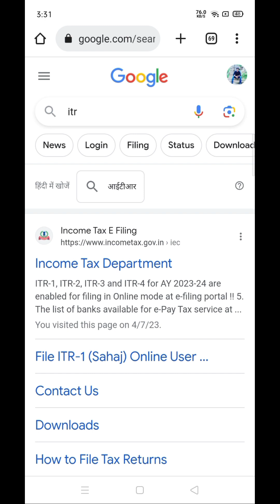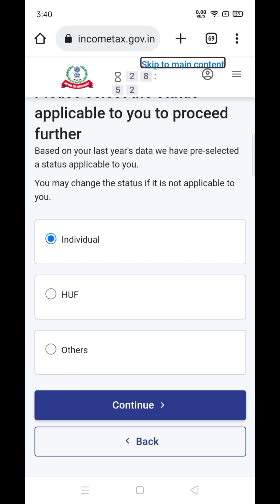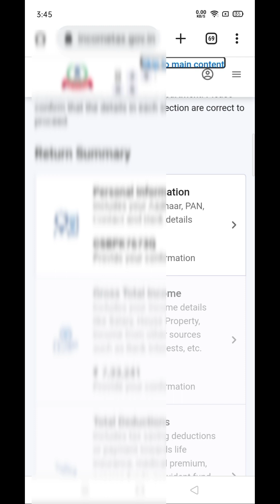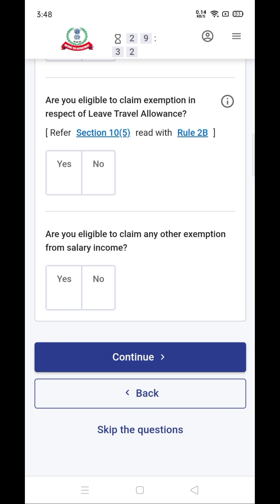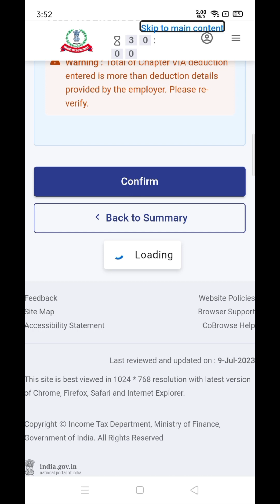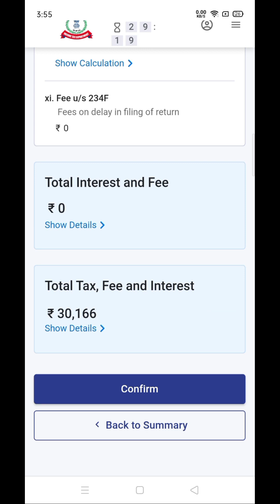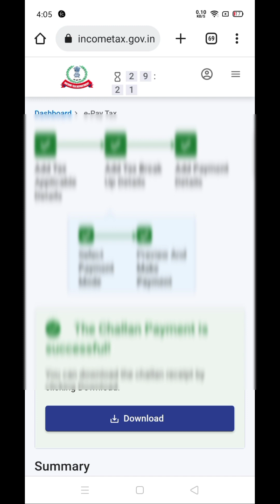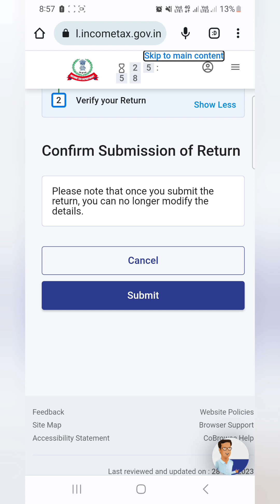खुद अपना ITR कैसे भरें | e-filing online | ITR 2023-24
ITR 1 filing online assessment year 2023 24 itr file kaise kare 2023-24
it return file kaise kare